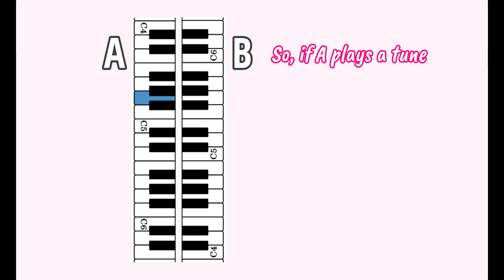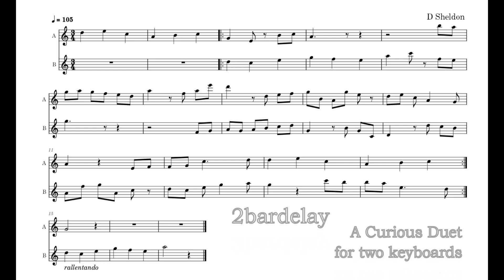2bardelay: A Curious Duet for two keyboards. Inspired by Zarlino (1517-1590) on the puzzlecanon site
When keyboards face each other, every key gives a different note from the key opposite (apart from one key). In "2bardelay" both players perform exactly the same pattern of key movements, but separated in time by a 2 bar delay. Each player has a pleasant melody to play, and both melodies complement each other.